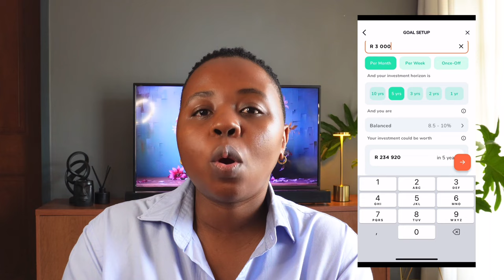How I plan to SAVE and INVEST over R100 000 this year | My 2024 money goals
Hi! Fam

On today’s video I am sharing how I plan to save and invest over R100 000 this year, my money goals.

1. 3 Month Financial mentorship.
2. CV editing and review.
3. Digital products
4. Budgeting journal

Financial habits, how to change your finances, getting your life together, how to get disciplined, glow up, financial goals, money goals for 2024, goal setting for 2024, plan with me for 2024.